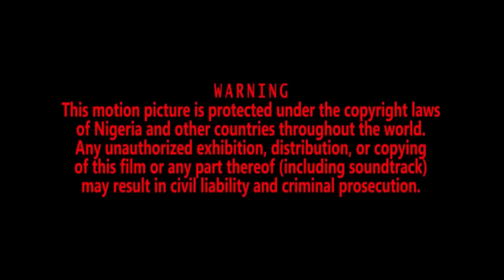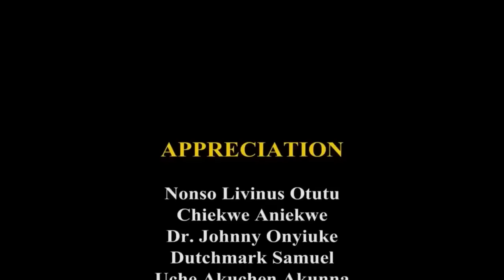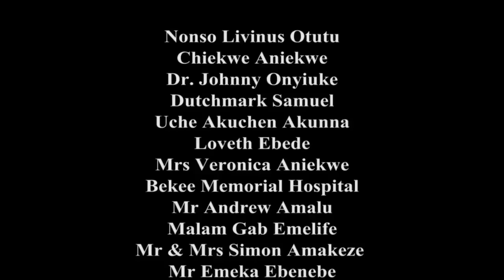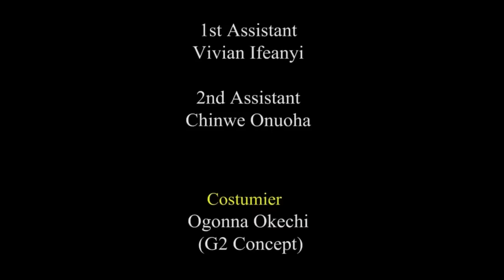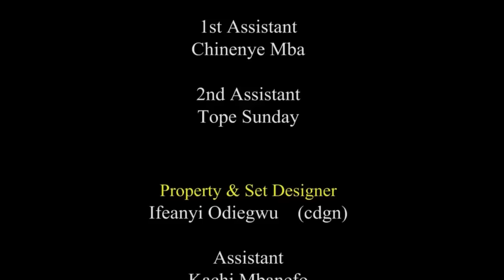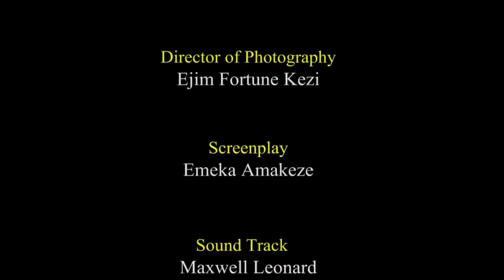LA FILLE SURNATUREL ENVOYÉE PAR DIEU POUR SAUVER SON PEUPLE DES MÉCHANTS - FILM NIGÉRIEN EN FRANÇAIS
Tout le monde pensait que la citadine était folle à cause de son comportement, mais c'était un être surnaturel doté du pouvoir de guérir. C'est un film nigérian en français | Film Nollywood en français | Film africain en français